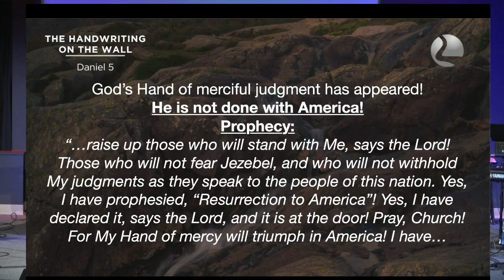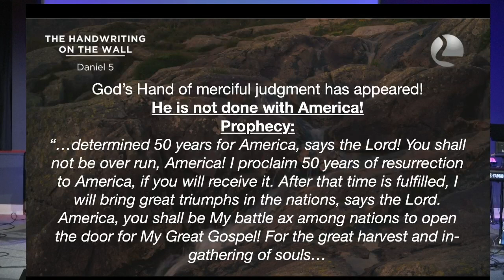The Handwriting On The Wall Pt.6: Daniel Chapter 5 - Pastor Randy Rice - Sunday August 25, 2024